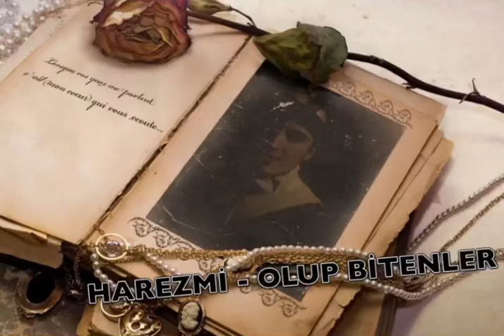Harezmi - Olup Bitenler (2022)